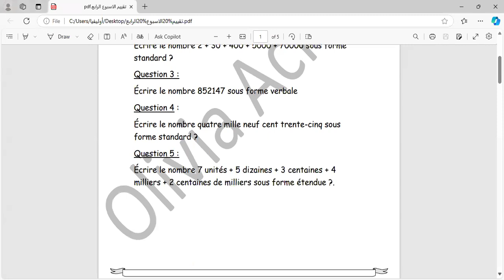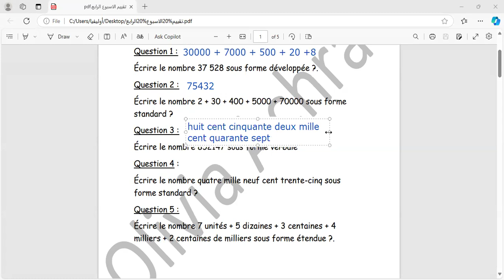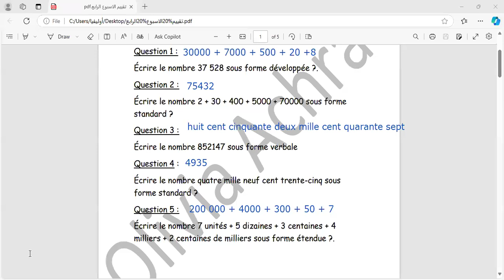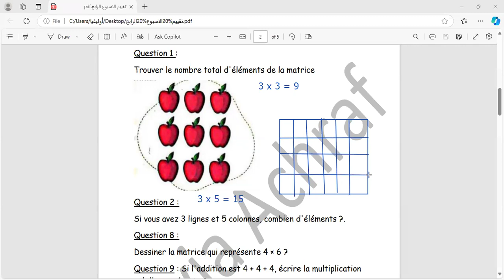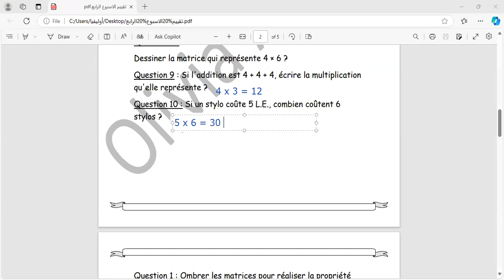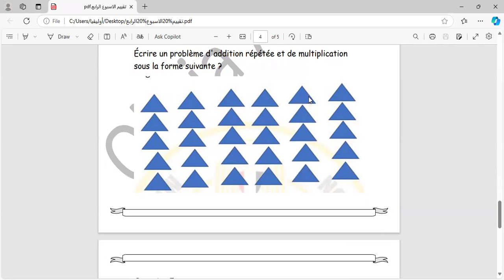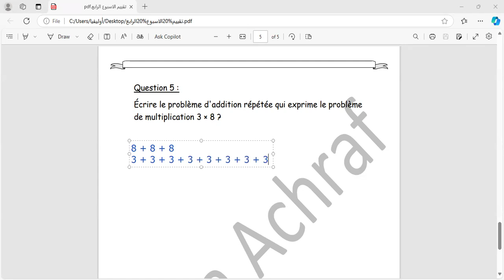نماذج الوزارة الاسبوع الرابع